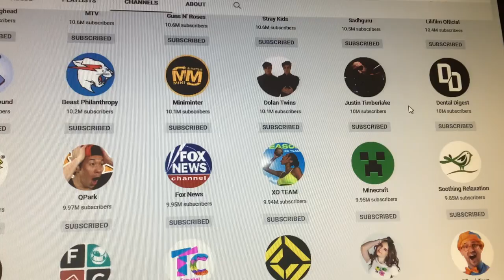has moved below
I had to move the channels because their subscriber counts were out of order.